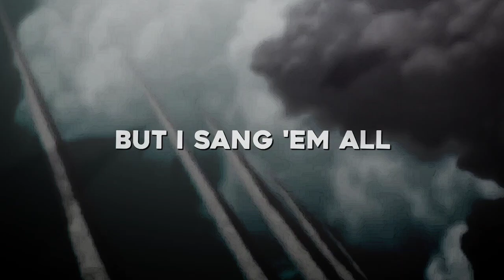The End | Attack On Titan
!! 720p for Better Quality !!